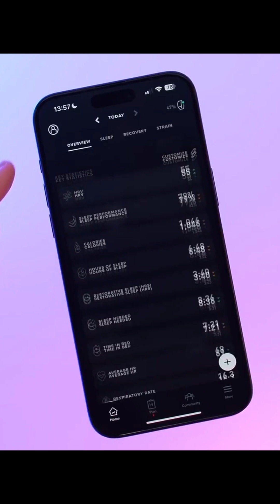Apple WatchOS 11 : Biggest Upgrades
WatchOS 11: 12 New Features You Need to Know! 🚀 | TechInShows

Exciting news for Apple Watch users! 🎉 The new WatchOS 11 update is packed with 12 fantastic features that will enhance your Apple Watch experience. Here's a quick rundown of what you can expect:

Vitals App: A comprehensive health dashboard for easy tracking of heart rate, sleep, and more.
Automatic Smart Stacks: Smart widgets and live activities that adapt to your daily routines.
Automatic Map & Sleep Tracking: Effortless tracking of your routes and sleep patterns.
Pause Activity Rings: Maintain your streaks even if you miss a day.
Enhanced Workouts App: Distance maps and custom plans for various activities.
Training Load: Track workout effort with a weekly summary.
Check-In Feature: Notify contacts when you reach specific locations.
Translate App on Watch: Translate languages on the go without your phone.
Double Tap Improvement: Easier navigation on Apple Watch Series 9 and Ultra 2.
Pregnancy Tracking: New cycle tracking features for expectant mothers.
Compatibility: Requires Apple Watch Series 6 or newer.
Beta Battery Life: Early beta might affect battery life, but improvements are expected.

TechInShows signing out. Cheers!